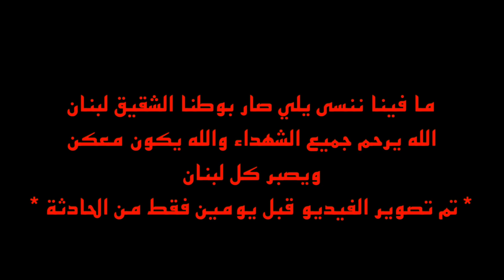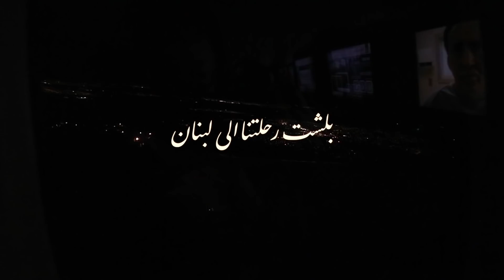طرنا سوا في لبنان ❤️ رحلتنا كاملة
CarolineTeam  ⚠️ كارولين تييم  ⚠️  هو الاساس

📱 Musically || TikTok  ➡︎  CarolineMarlini & Carolinetube96

{ Caroline Team ⚠️  كارولين تييم  ⚠️  هو الاساس  }
: توضيح للفيديو
 (  رحلتنا كاملة طرنا سوا في لبنان   )